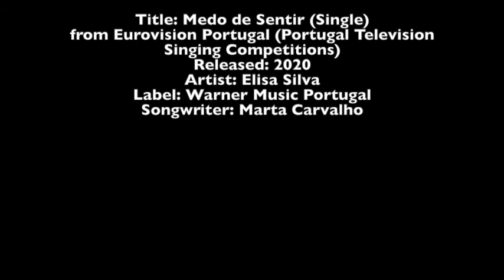Ria Rizkya - Elisa Silva, Medo de sentir